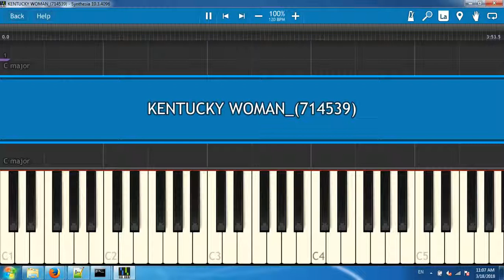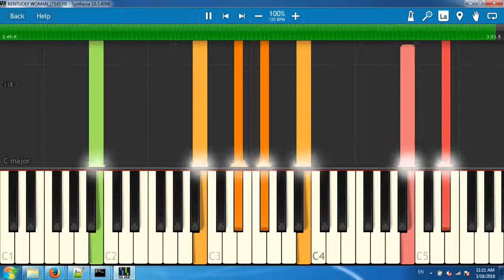KENTUCKY WOMAN_(714539)[Synthesia piano tutorial]